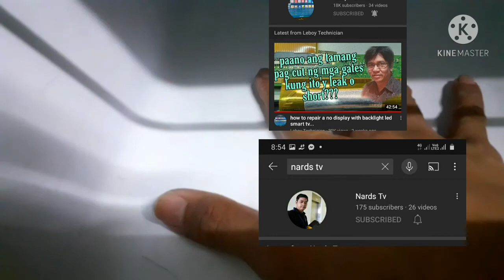Refrigerator inverter driver board repair motor compressor ayaw gumana